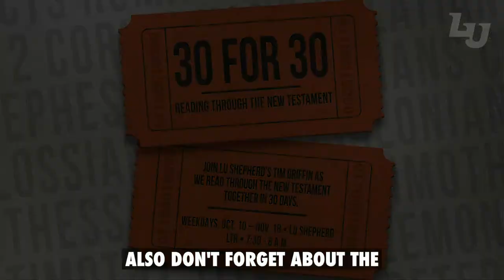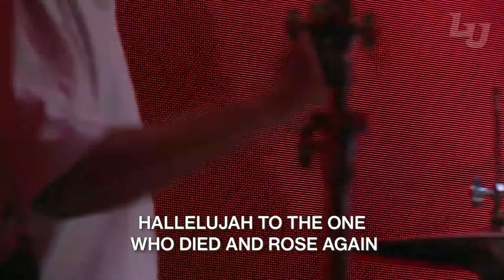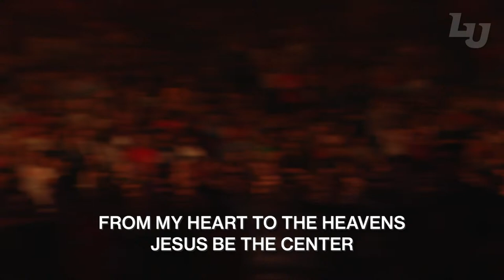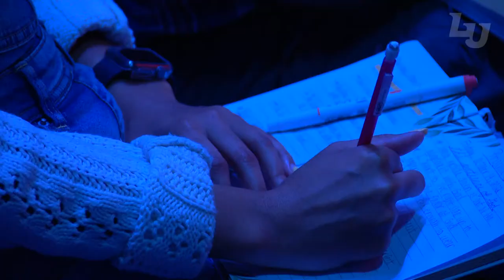Convocation | Priscilla Shirer (Homecoming)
Join us for Convocation with Priscilla Shirer!